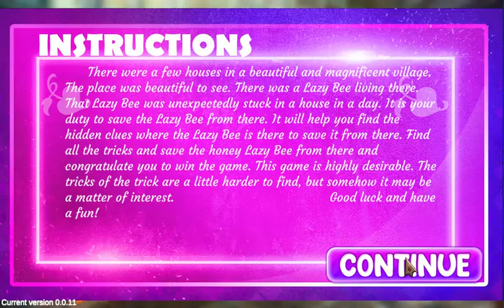G4K Lecturer Owl Escape Game Walkthrough